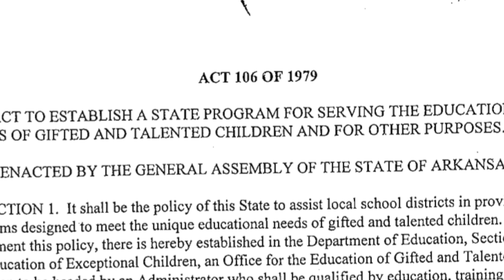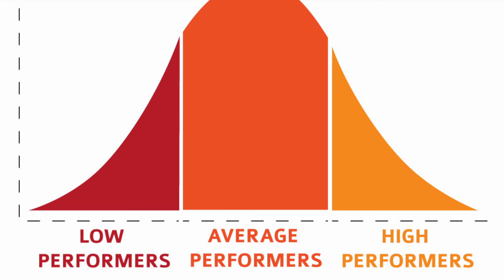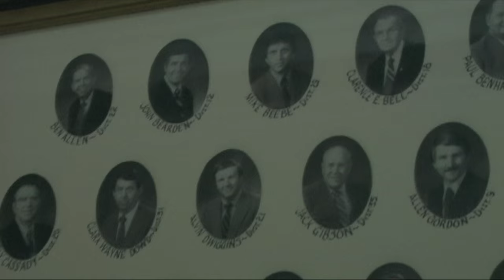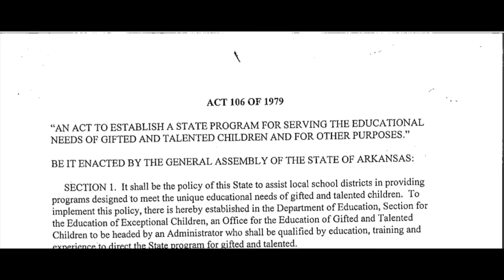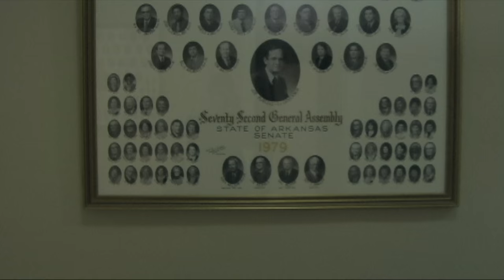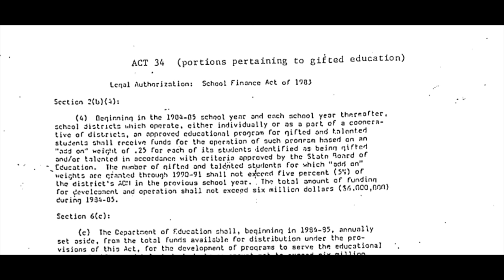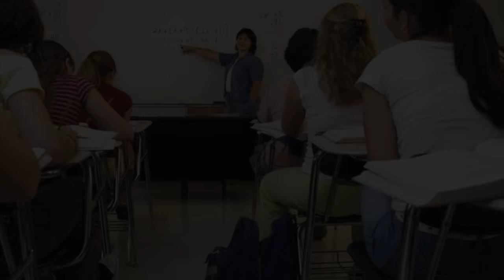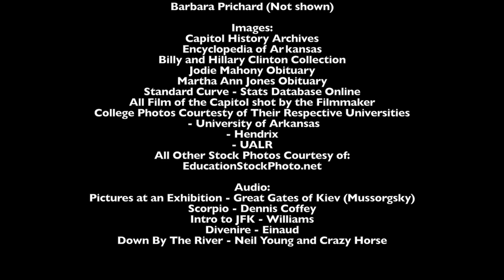AGATE 2016 - The History of GT Education in Arkansas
This documentary explores the leadership and legacy of the Arkansas Gifted and Talented Curriculum. By interviewing those who were a part of the first wave of GT and exploring the process by which these programs were created, this documentary examines the exciting and important history of Arkansas GT.